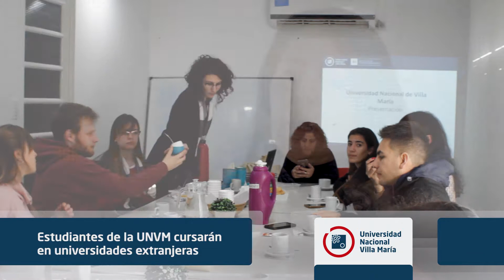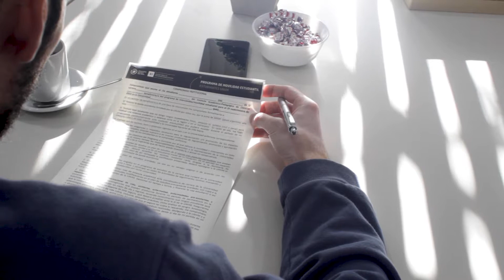Internacionalización: Movilidad estudiantil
En el marco de los Programas de Movilidad Internacional promovidos por la Secretaría de Internacionalización de la UNVM, se llevó a cabo la firma de compromiso estudiantil por parte de los/as alumnos/as de las sedes Villa María, Córdoba y Villa del Rosario que cursarán el segundo cuatrimestre del 2019 en diferentes universidades de México, Colombia y Brasil.